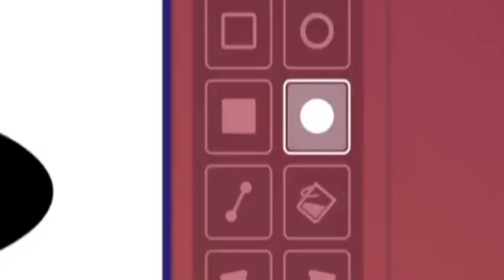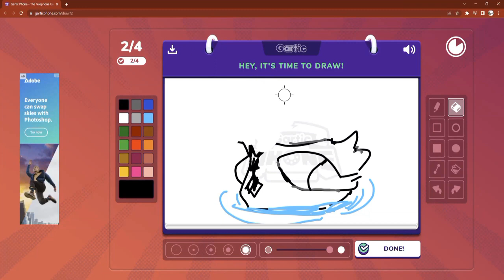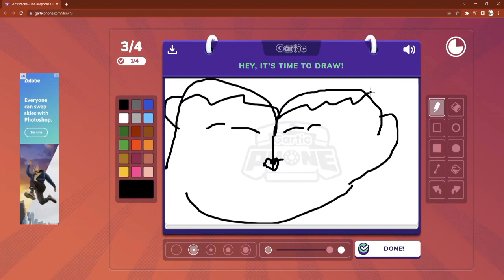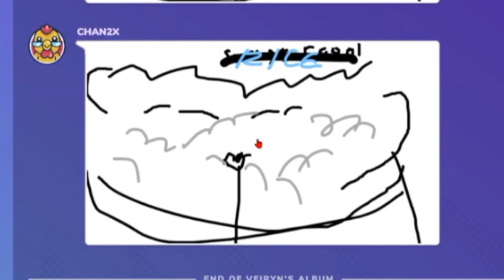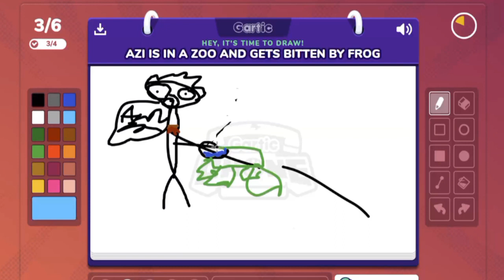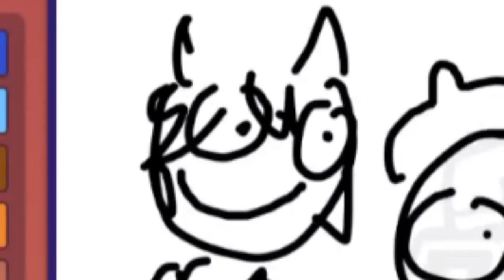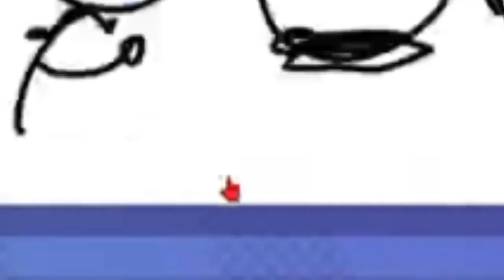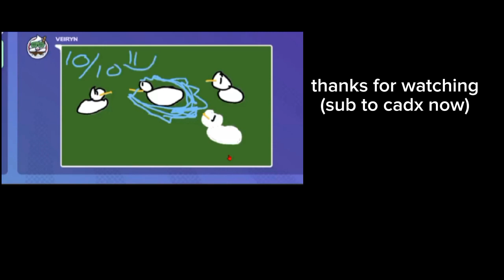CadX plays Gartic Phone (Read description)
The CadX boys play the telephone game!

(note: This video was recorded and edited over a year ago, but it only occurred to me today that I had forgotten to unlist it-and another error which was the fact that I posted it on my own channel. I'm very sorry for the inconvenience.)

-Charlie)